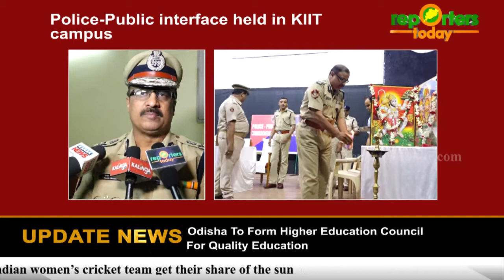Police-Public interface held in KIIT campus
The Police-Public interface meeting has been Conducted
by commissionerate police at KIIT campus
The police commissioner, DCP along with four IIC s present
 And City public were present in that meeting
They discussed how to control the traffic situation
Also focused on Patrolling, appointing more police employees
Usage of more 3000 CCTV cameras in the city is also in the topic
They also said allegations can be lodged through websites
 And to solve pending cases as soon as possible